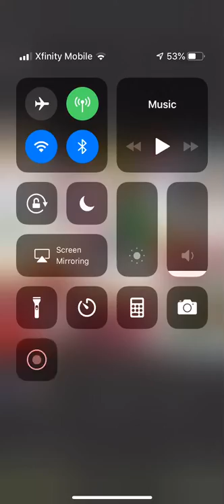Snow Globe Cupcakes (From Facebook)